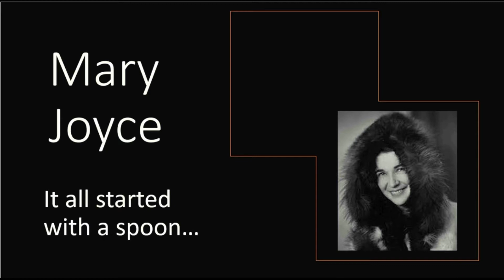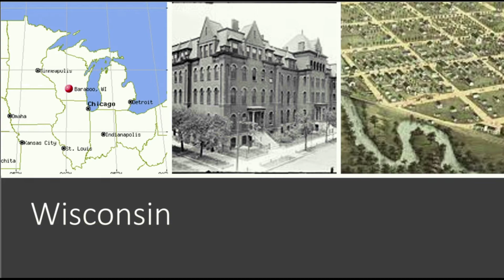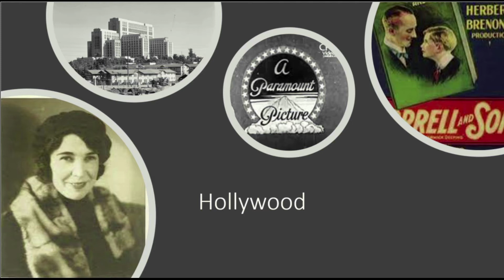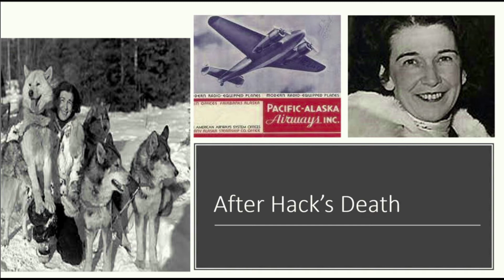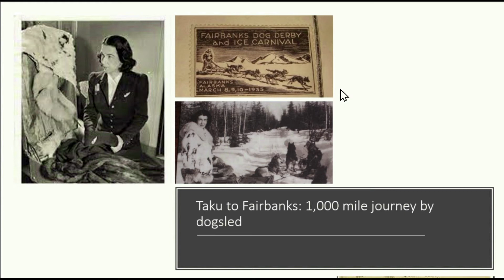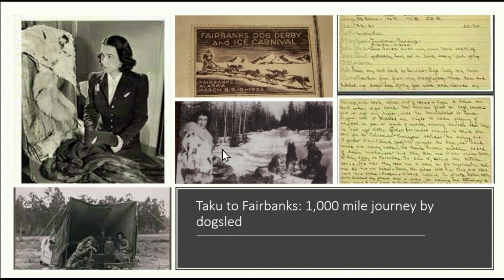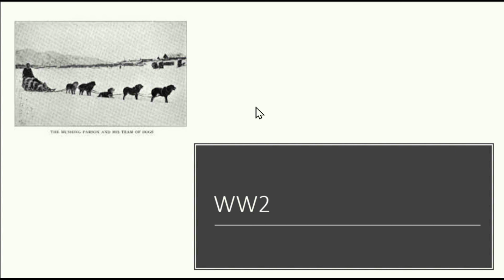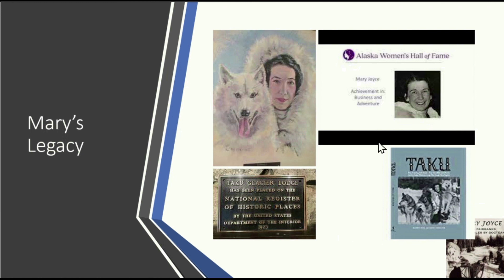It all started with a spoon by Sacred Heart School Tullamore Heritage Week 2021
Áine, a second year student of the Sacred Heart School, Tullamore presents It all started with a spoon. It’s a wonderful story of an impressive woman and the barriers she broke throughout her life. Mary Ellen Joyce, a granddaughter of Irish immigrants was an important person who marched to her own beat.